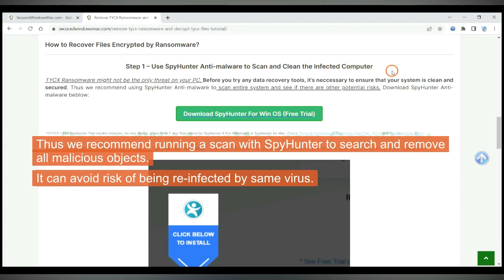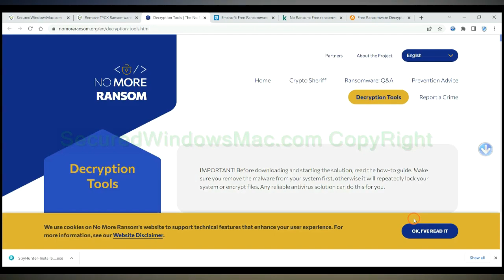ADMON ransomware [.ADMON file Virus ] Removal Guide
This video is for removing ADMON ransomware.